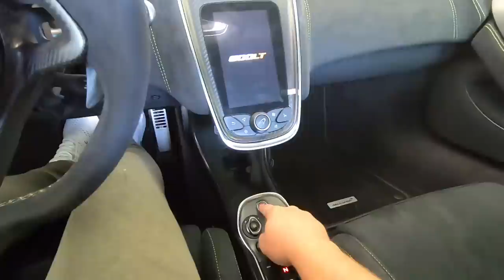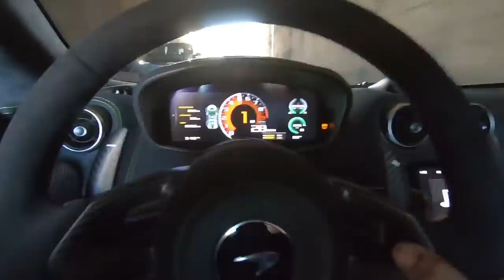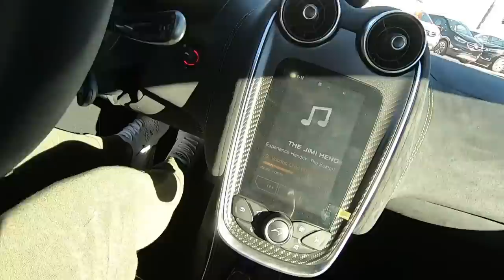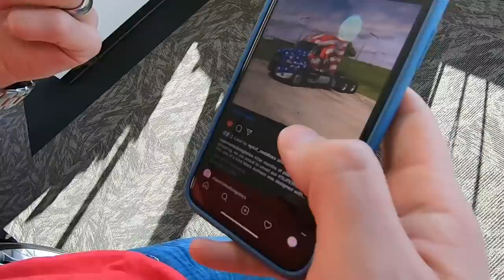I Got My Gladiator STUCK in a Swamp... And I CAN'T GET IT OUT!!! + FLAME THROWER GTR Races My 600LT!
for all of your knife and airsoft gun needs!!!

Song Name: Lune
Artist: Y&V